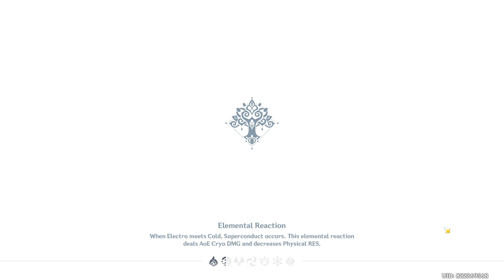Completing the Story quest "The Heart of Healing" | Apep & Nahida cutscenes| Genshin Impact